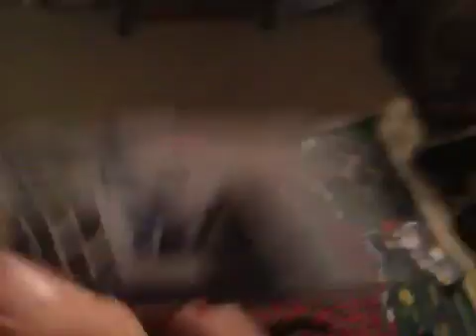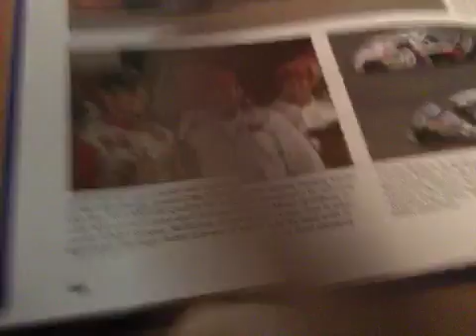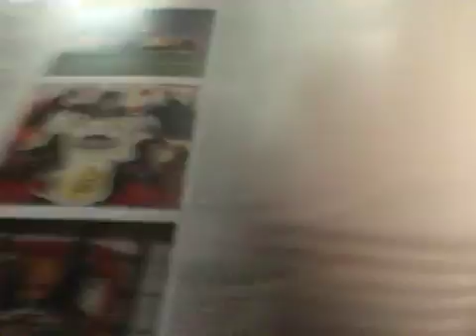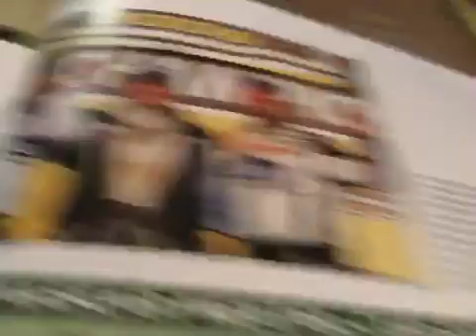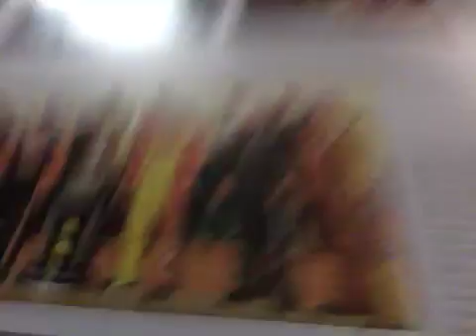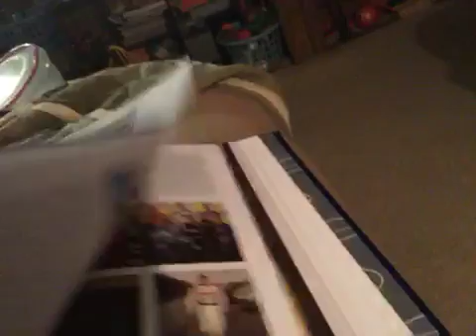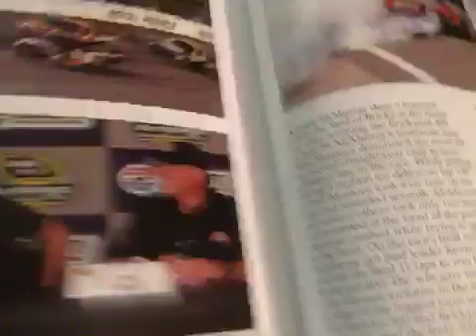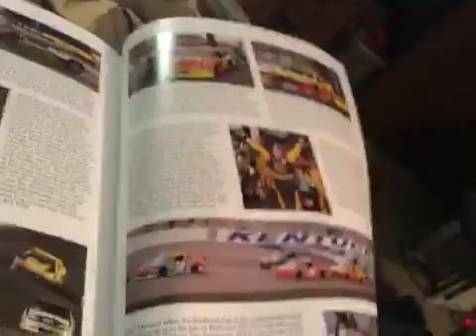my vlog part 2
1 last part soon I’ll even add predictions for 2018